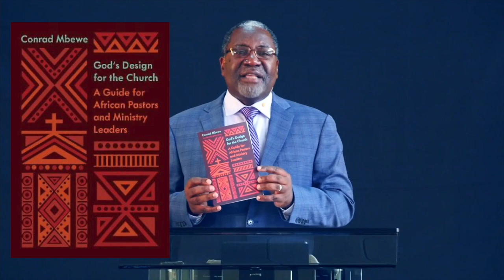"Why is the Gospel so important to the Church" | Pastor Conrad Mbewe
Pastor Conrad Mbewe adress to Synod 2021.
Conrad has pastored Kabwata Baptist Church, Lusaka, Zambia for nearly three decades. He has a PhD in Missions from the University of Pretoria, South Africa and is Chancellor of African Christian University, Zambia. He is also a prolific itinerant preacher who has ministered globally with a passion for writing be it his books, blog or as a national weekly columnist.